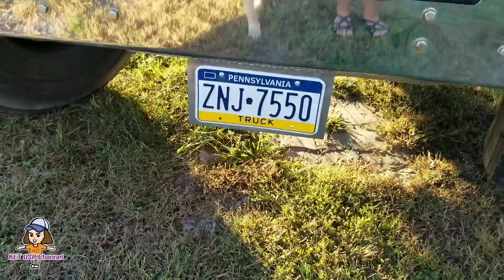9/18/19 ดูชัดๆ เครื่องยนต์อะไร?,ทำไมต้องถอดป้ายทะเบียน,จะขนอะไร?อาชีพขับรถบรรทุก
คบิปนี้เกษพาชมเครื่องยนต์ของรถดั๊ม ดูกันค่ะว่าเครื่องรุ่นไหน? แล้วทำไมต้องถอดป้ายทะเบียนออกตอนที่ขายคันเดิม,จะไปขนอะไร? เกษมาตอบให้ค่ะ 😁
รถดั๊ม,รถบรรทุก,อาชีพขับรถบรรทุก,รถหัวลาก,เครื่องยนต์,ป้ายทะเบียน

ติดตามเกษได้ที่ FB Ket Sheatler